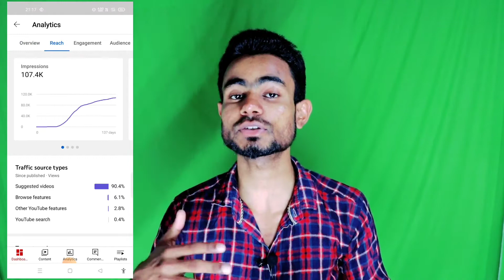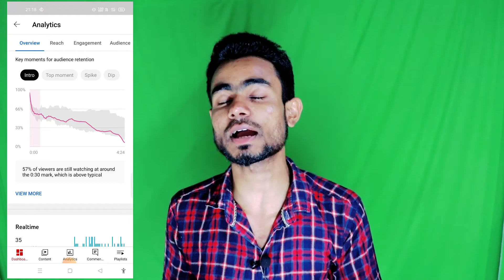YouTube New update | यूट्यूब का एक नया अपडेट | youtube channel grow kaise kare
BIGGEST YouTube Update -अब मिलेगा ज़्यादा Views और Growth | Grow Youtube Channel without Google Ads

यूट्यूब का एक नया अपडेट
youtube channel grow kaise kare
BIGGEST YouTube Update
अब मिलेगा ज़्यादा Views और Growth
Grow Youtube Channel without Google Ads